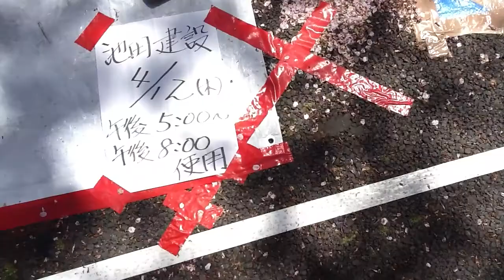JapanTokyo# 日本東京台東区上野東照宮花見 X 忍者京都南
２０１２・０４・１２の動画です。

2012/04/12拍攝於東京都